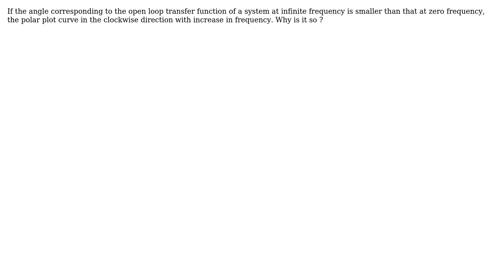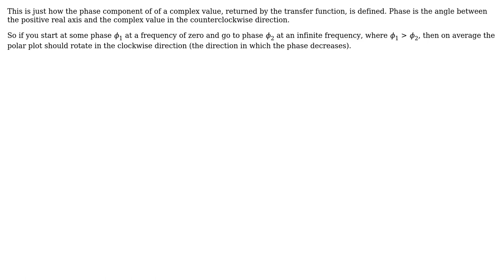Polar plot direction with increase in frequency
With thanks & praise to God, and with thanks to the many people who have made this project possible! You are responsible for your own actions.